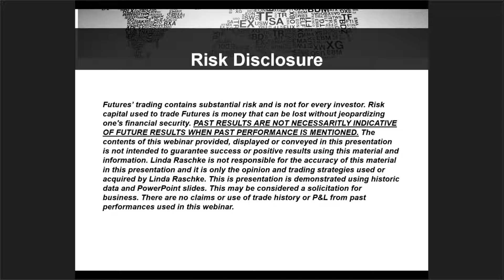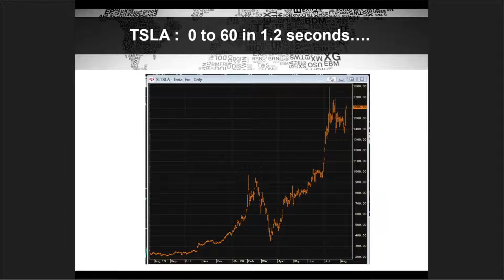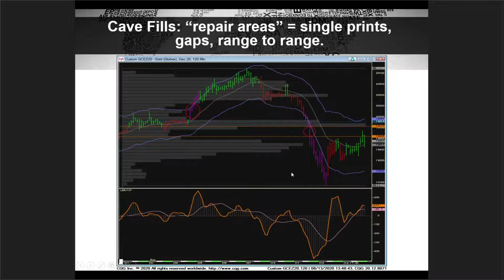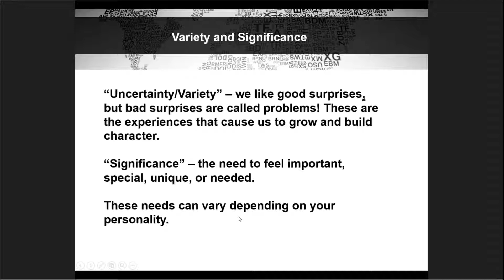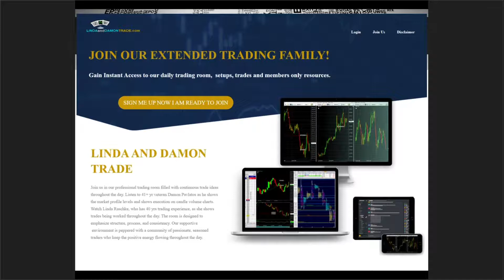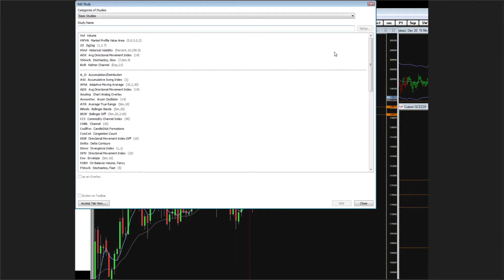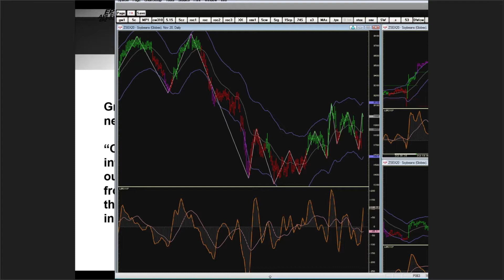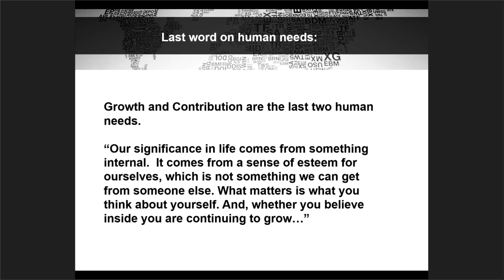Dealing With August Burnout